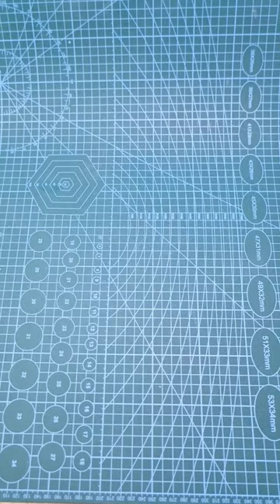$5 BM-800 Condenser Microphone